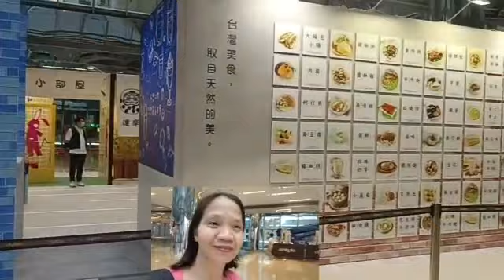unwind and stroll in the mall